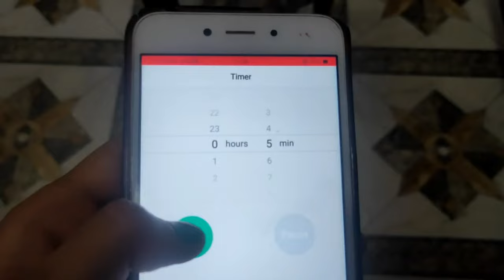I BUILD A HIDDEN SECRET ROOM IN MY HOUSE 🏡|*gone wrong*|Ritika singh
I BUILD A HIDDEN SECRET ROOM IN MY HOUSE 🏡 |Ritika singh|

HII GUYS!!
NAME IS RITIKA SINGH. I MAKE FUN CONTENTS.

F🅰Q

name
ritika singh

class
10th

age
15

editing app
filmora

fvrt subject
science

birthday date
15th jan

why I make youtube videos??
I love to make youtube videos. I make my chnl when people see my video they enjoyed a lot.And I have a interest in youtube. so yaa that's why I make my yt chnl 😁

HOW MANY MEMBERS IN MY FAMILY??
4

SHOOT BY-SHIVAM SINGH
EDITED BY-SHIVAM SINGH
CREATED AND PRESENTED BY-RITIKA SINGH

Everything you see on this video is created by me(RITIKA SINGH) unless otherwise stated.please do not use any photo or content without first asking permission at

bye 💜